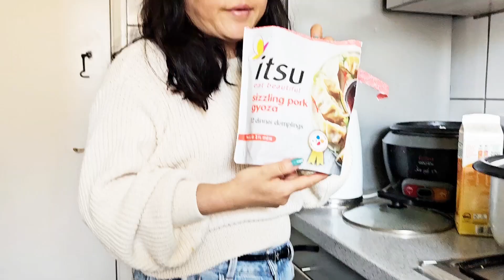Swimming Lessons// Packing Gifts// MMR Vaccination//London🇬🇧